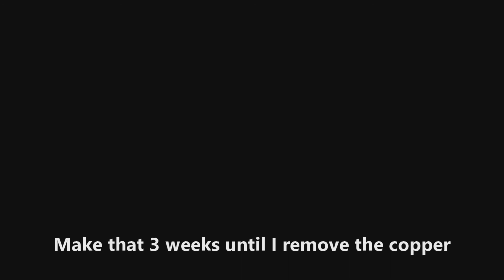Cupramine in reef aquarium Day 7 Update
After 7 days of adding copper to my display tank all of my corals are dead. I have lost  my powder blue tang but my other fish are doing fine and eating. I do not have any problems with water quality🙂